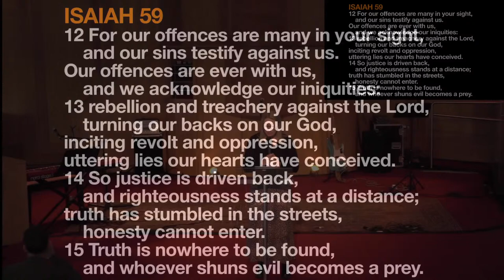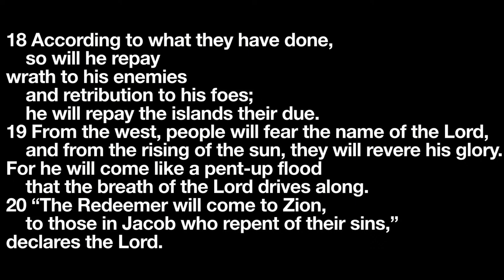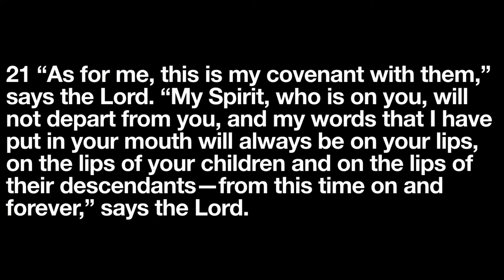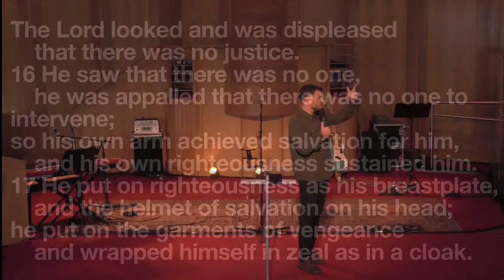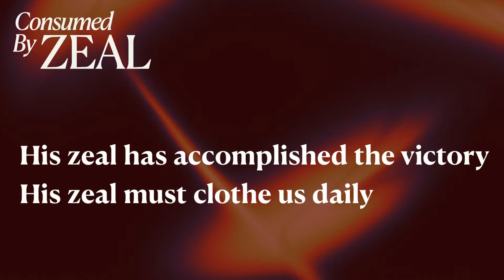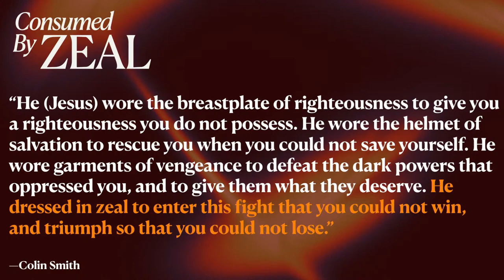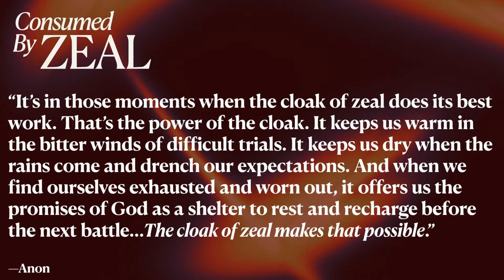Consumed by Zeal (4) for the Divine Warrior Wrapped in Zeal // 1100 // Sunday 13th October 2024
Welcome to our online service - we're glad you're here!

We pray that you sense the presence of God wherever you are at and hear from Him through our leading & teaching. If you would like prayer for anything, please send a message to 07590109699 - our elders & our prayer team would love to pray for you anonymously.

We are a passionate community of Christian believers located in the heart of Newtownabbey and our church exists for worship, community & witness as disciples who make disciples of Jesus in our local area, the city and the nations.

While we recognise that online ministry can be helpful, it should not replace your connection with & involvement in a Christ-centred local church. If you’re looking for a church to be a part of, we would love to connect properly with you in-person and help you to find community here among us.

To find out more about who we are as a church and what’s on, head over to our or alternatively, contact our office at 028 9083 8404 or via and one of the team will guide you from there.